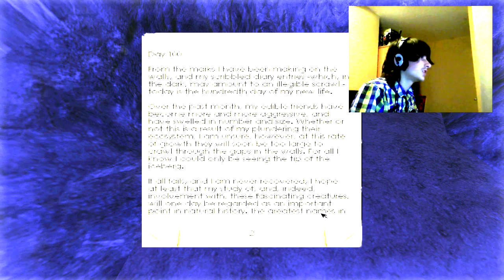James Plays: Penumbra: Overture - Episode 3 - It Is NOT Behind Me!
James has encountered some kind of dog-like creature in Greenland's bunker...but what is it? How did it get there? More importantly...why is it there?